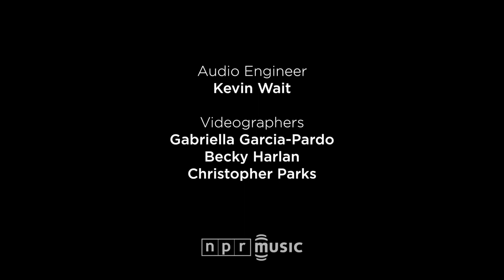Volcano Choir - Byegone (live)1080p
NPR music presents Volcano Choir